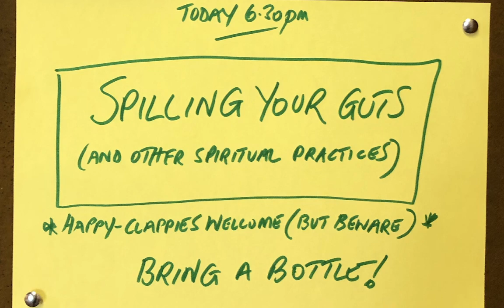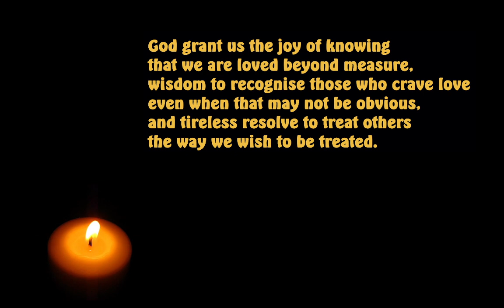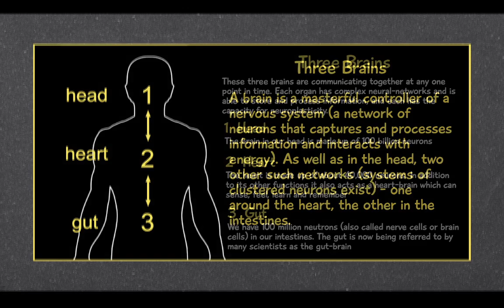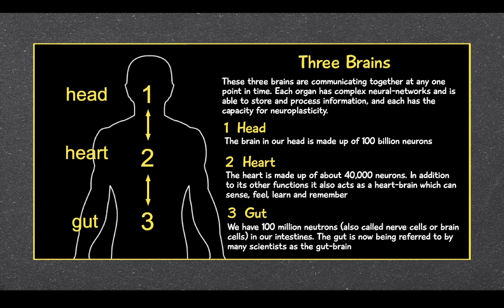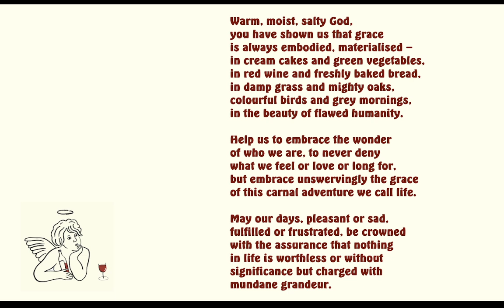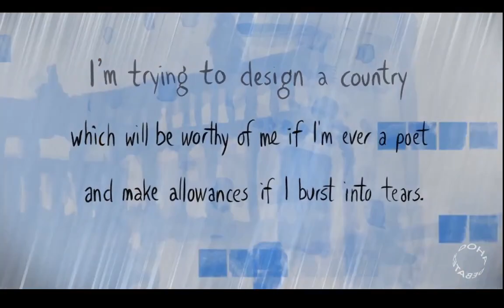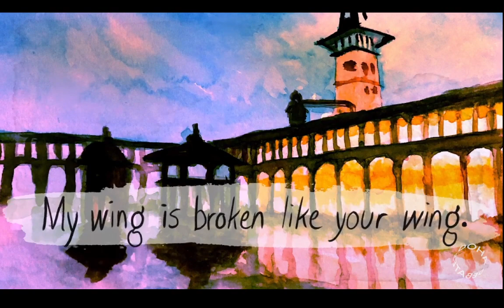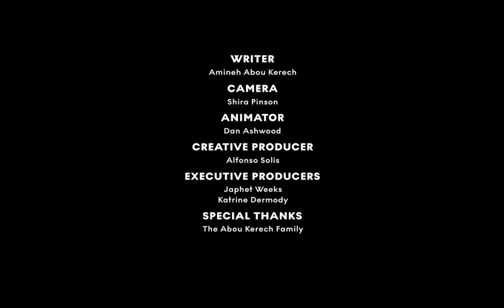HOLY SHED WEEK 70 - Spilling your guts (and other spiritual practices)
How to read the Bible & still be a Christian - Part 6